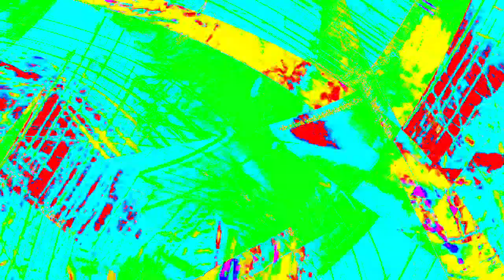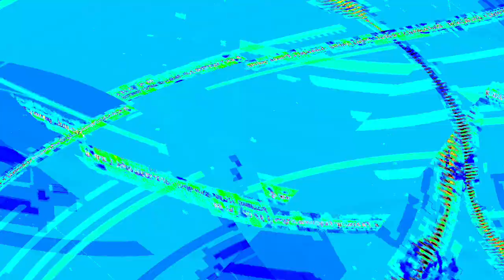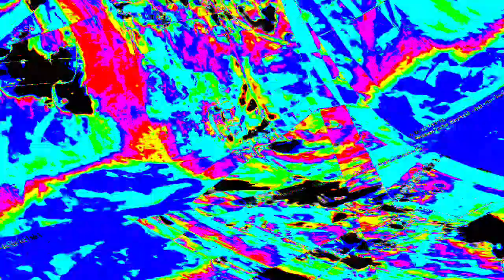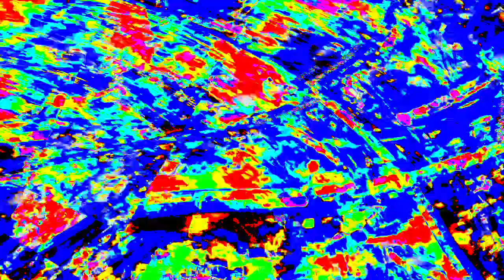[EPILEPSY WARNING] Movie 23 12 29 04h25m33s